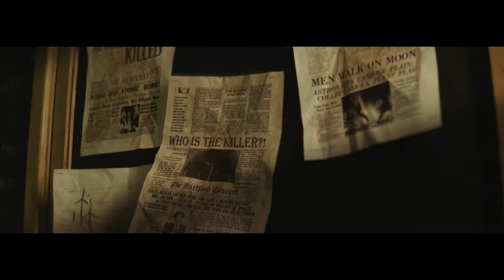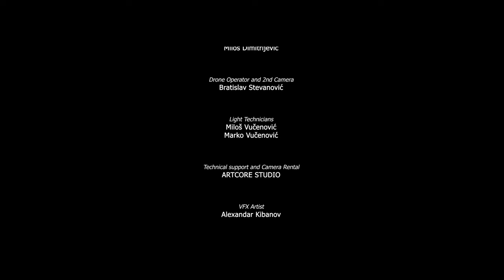The Windmill (2022) SHORT FILM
THE WINDMILL (2022)
Director and Director of Photography: Djordje Stojiljkovic
Producers: Miroslav Todorovic, Djordje Stojiljkovic
1st AD/AC Miroslav Todorovic
Line Producer: Risa Jiang
Actor: Nemanja Nikolic
Sound Design/Mix: Nikola Janković
Production Design: Milos Dimitrijevic
Technical Support: Artcore Studio Nanlux Global Nanlite Global